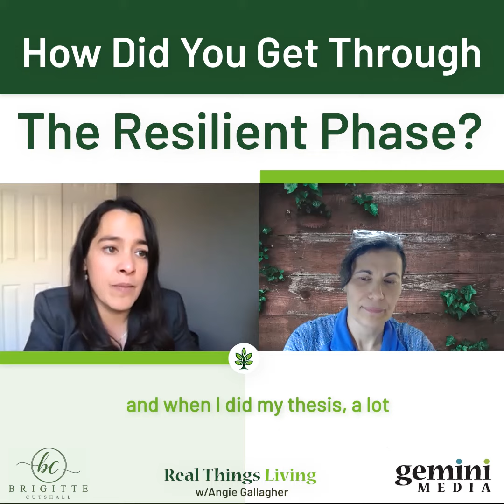RTL Clips: Getting through the resilient phase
My favorite takeaway is when Angie Gallagher compares resilience to having a competitive edge, which is a motivating factor that can get you out of a rut.

Angie shares her story of feeling like an outcast where she grew up because she's half Asian and was raised by a single mother. She learned to embrace being different and understood what she was capable of. Don't let words bring you down, be true to yourself and keep creating who you are. She also learned that connecting with others strengthens resilience. We have to be resilient together.

Angie has a Masters in Fine Arts, was a luxury photographer, and is now in a sales and business development role helping others solve problems. Her thesis in college was about living between races, how you're connected to your heritage and how that affects your perspective.